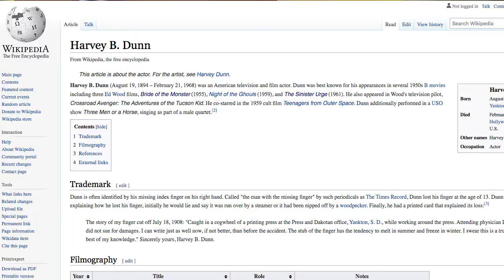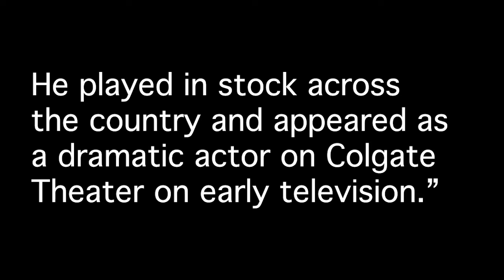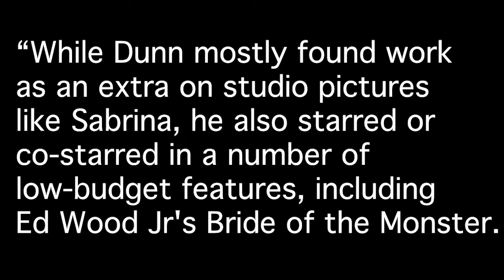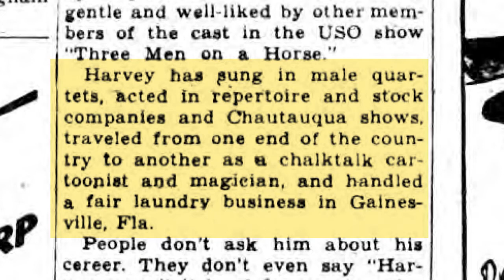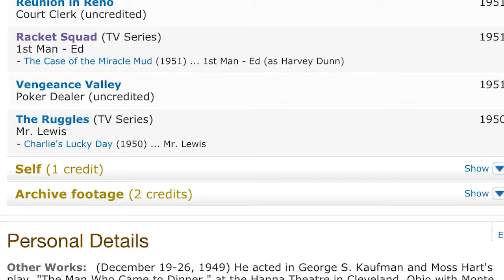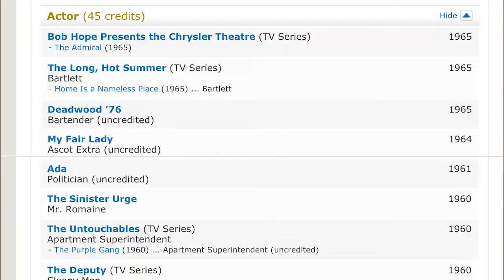Harvey B. Dunn - What the Deal with this Guy?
His name is Harvey B. Dunn. He was in three Ed Wood films as well as Teenagers From Outer Space. Who is this guy? What's his deal? I did a little research and this is what I found.